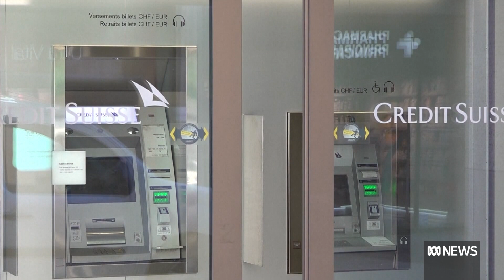US banks launch $45 billion rescue of First Republic amid contagion fears | ABC News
Eleven US banks have bailed out smaller lender First Republic after the collapse of two mid-tier banks. Dr William Chittenden, associate professor of finance at Texas State University, says he's confident the problem can be contained.